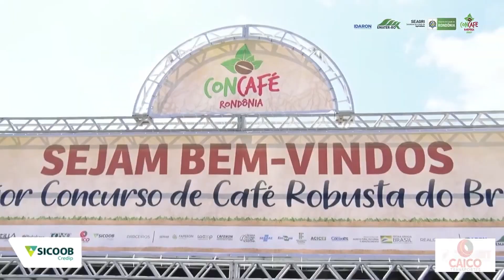TV Meridional BAND | Evento CONCAFÉ premia melhores cafés de Rondônia